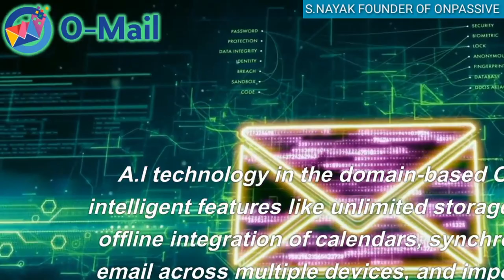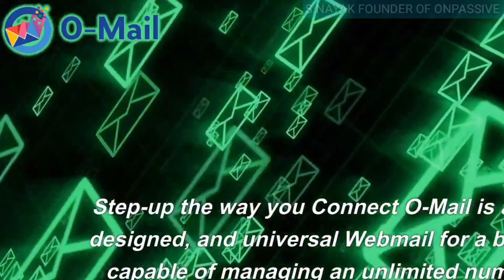ONPASSIVE / क्या है ओ-मेल आइए जानते है। what is O-Mail.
ONPASSIVE is an IT company solely focused on building a total business solution. ... ONPASSIVE offers expert business solutions by augmenting human intelligence with artificial intelligence. Our mission is to unlock new possible ways for leaders worldwide to launch their business in the places they care about.
ONPASSIVE is an IT company creating core artificial intelligence technology tools for businesses.
THANKS FOR
ASH MUFAREH